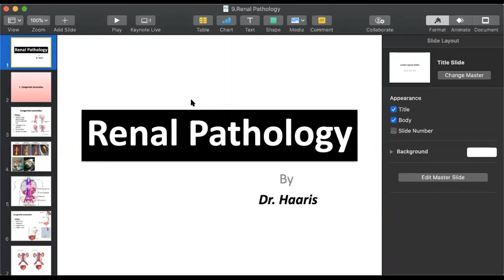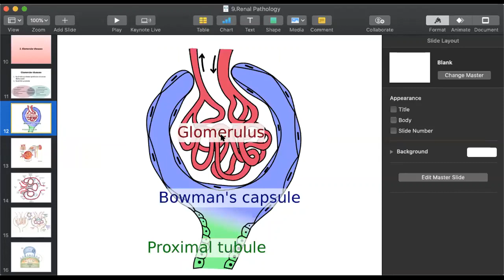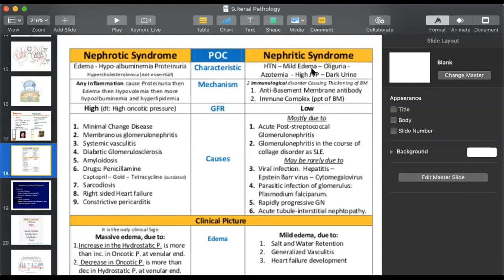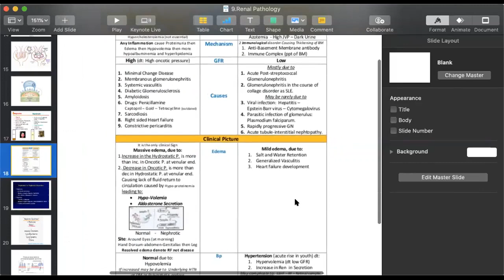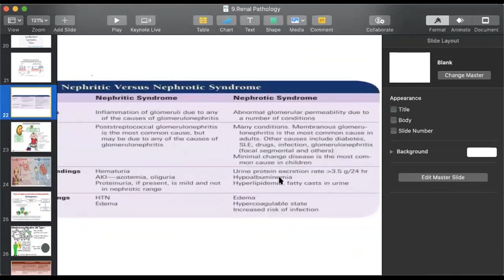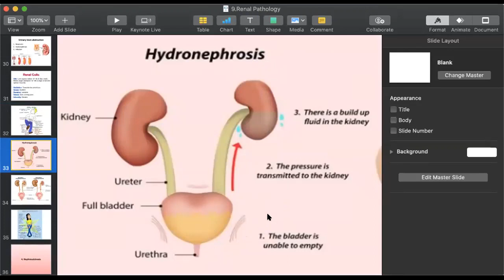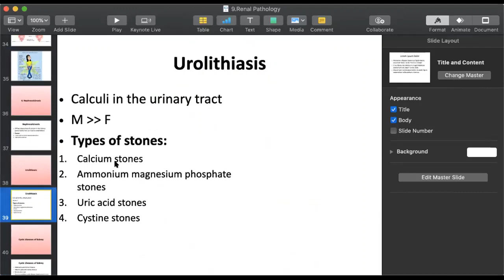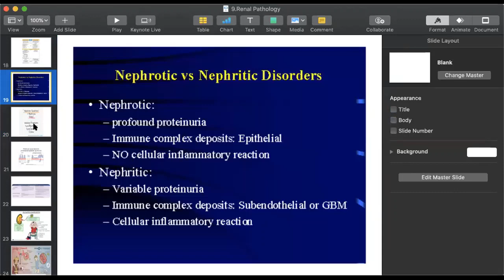Pathology 2 Lecture 9 | SHS 314 Lecture 9 | Pathology 2 Lecture 9 Renal Pathology